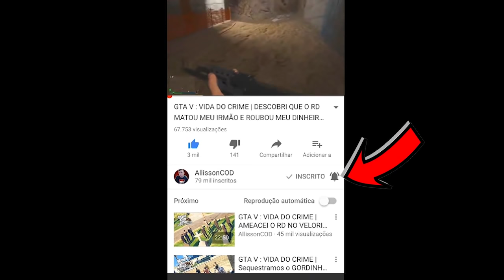GTA V : VIDA DE JOVEM | Apostei um Racha, acabou em Tiroteio e FUGA! EP#04